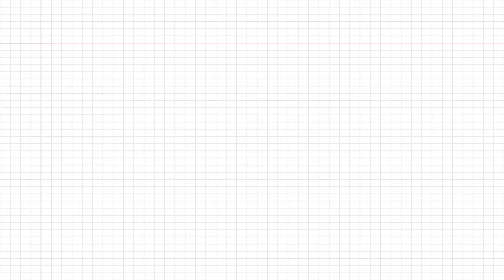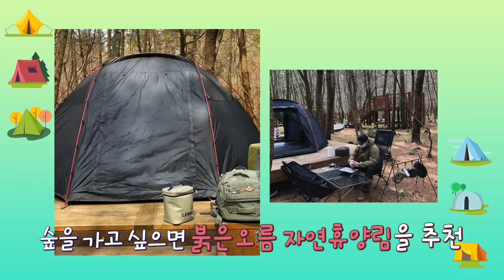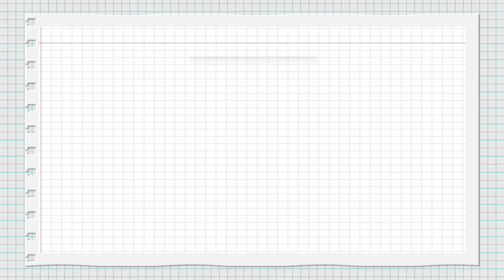[제주 라이프 썰] 플레이리스트🎧#4 제주, 이렇게 즐겨봐 프로 캠핑러&서퍼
“제주, 이렇게 즐겨봐 프로 캠핑러&서퍼“

🎙️게스트 : 권태훈, 한태희

🔖 제주의 자연을 그 누구보다 멋지게 즐기는 프로 캠핑러 권태훈님, 서퍼 한태희님을 모시고 자연과 함께 하는 인생 이야기를 들어봅니다!